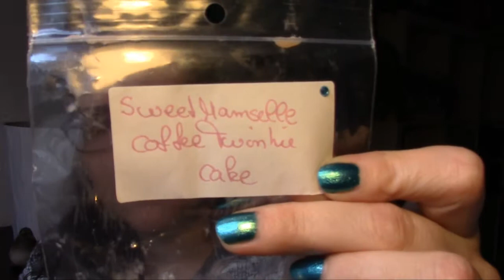Duft-Roulette 5 II Diese Düfte muss ich im Dezember aufbrauchen! 🕯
Die erwähnten Düfte:
Pumpkin Spice (Scent Sationals)
Orange Berry Slush (Goose Creek)
Lavender Marshmellow (BBW)
Forbidden Apple (YC)*
Holliday Pomegranate (YC Elevation)
Balsam & Cedar (Country Candle)
Candlelit Cabin (YC)*
Christmas (Kringle)